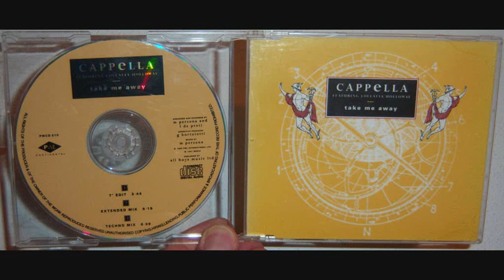Cappella Featuring Loleatta Holloway - Take me away (1991 Techno mix)